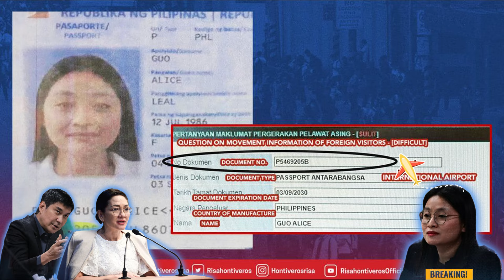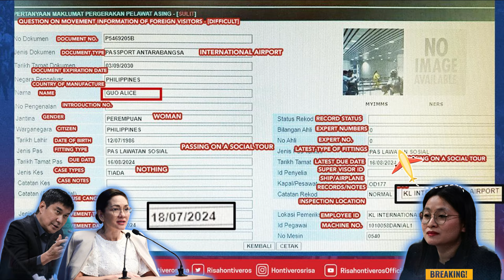"The Long arm of the Law will get you!"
Nananawagan si Senator Risa Hontiveros sa Department of Foreign Affairs (DFA) na kanselahin agad ang Philippine passport ni dismissed Bamban Mayor Alice Guo.